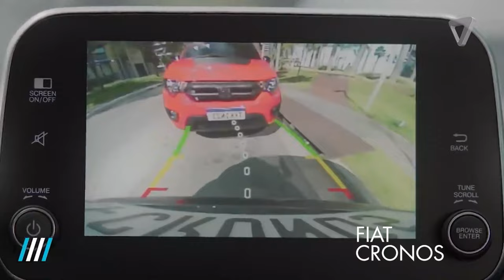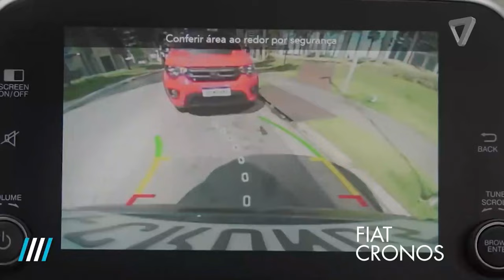Vía Blanca 2024